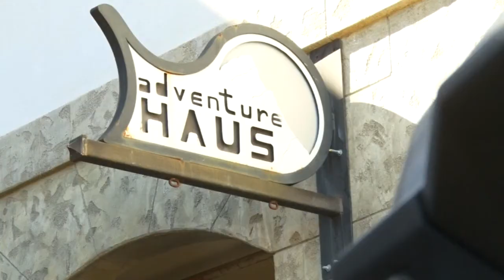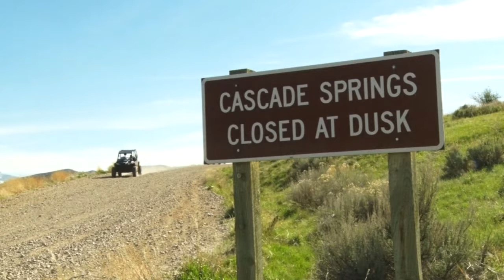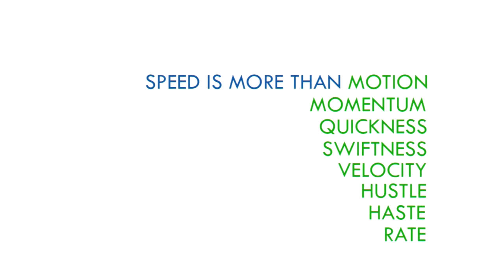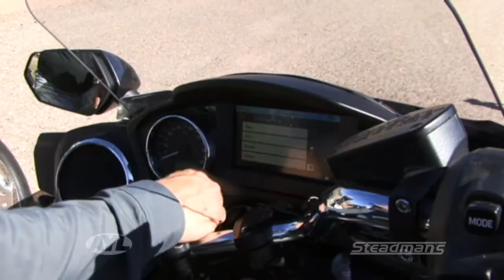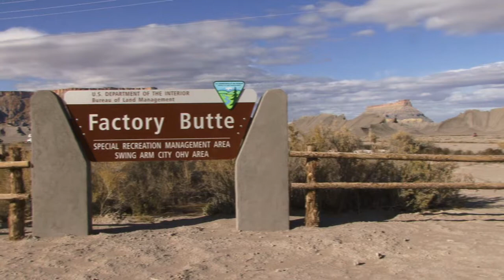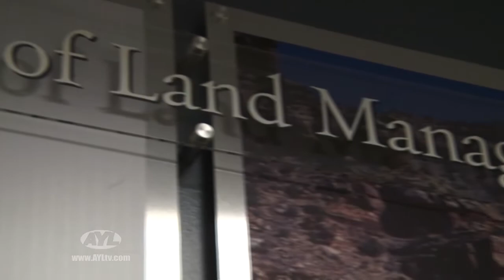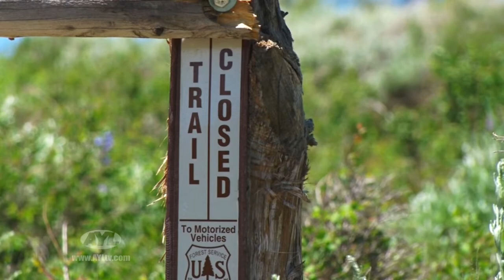S16 E36: Spring Motorcycle Adventure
Spring Motorcycle Adventure - Love and Adventure - Venture Comparison - Factory Butte

This week on AYL we go on a spring motorcycle trip, join a couple enjoying the outdoors, compare the old Yamaha Venture to the new, and learn about the land closures at Factory Butte.

1:00 - Chad and Ria join the Steadman's and ride some of our historic highways. They are on highway 24 and 95 and show us some great places to visit in this area.

4:12 - Steven tells the story of a couple that likes to enjoy adventure and the outdoors. They explore the Midway and Cascade Springs area via UTV.

11:01 - Chad and Russel compare the old Yamaha Venture and the newly designed 2018. We show you some of the great features that Yamaha added to this bike.

19:52 - Terry covers the story of how a temporary closure of Factory Butte land has turned into almost a permanent one. We explain how and for how long.

25:47 - At Your Leisure is your source for all the cool things to do in the great outdoors. In this week's travel planner Chad announces this weeks sticker winner.

26:36 - Take a sneak peek at next weeks show.

2469 E. 7000 S. Suite 110
Salt Lake City, Utah 84121